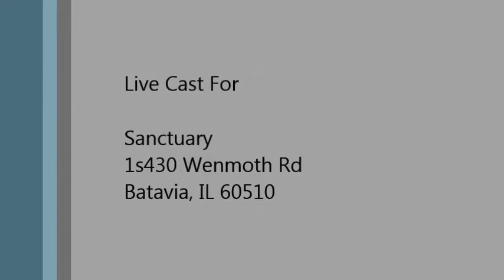Thou Shalt Not Steal